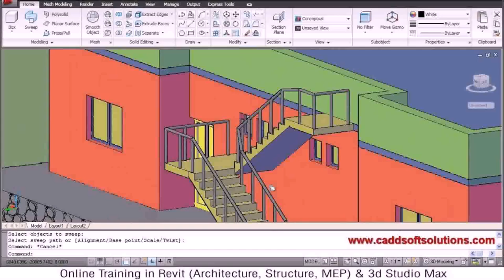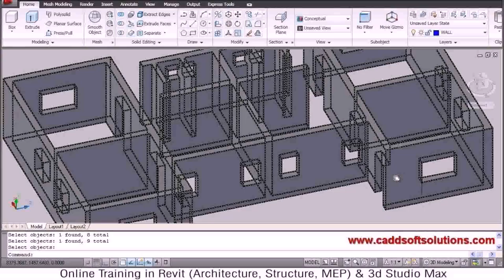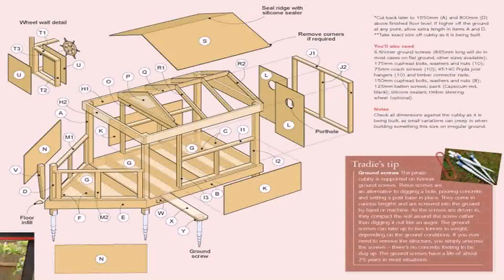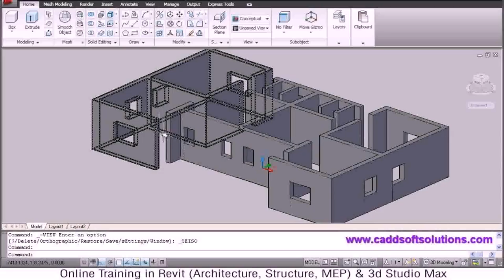Buy Car NY 5% DP